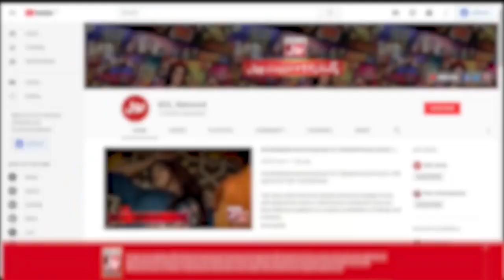Masjid Nabwi Mein Chor Chor Ke Nare! | Mufti Naveed Abbasi Roo Pare | 27 Ramzan Transmission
Masjid Nabwi Mein Chor Chor Ke Nare! | Mufti Naveed Abbasi Roo Pare | 27 Ramzan Transmission | Faysal Quraishi | Shab e Qadar